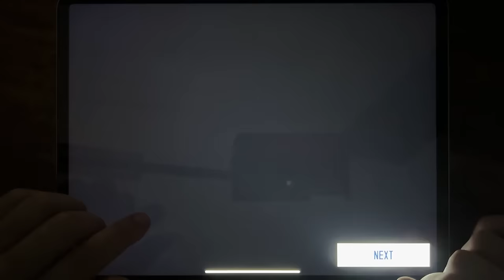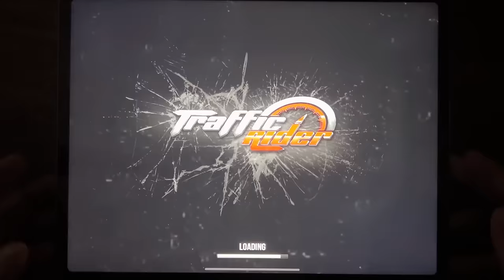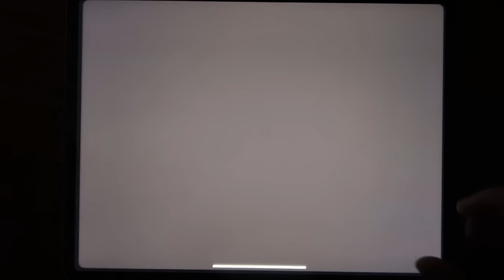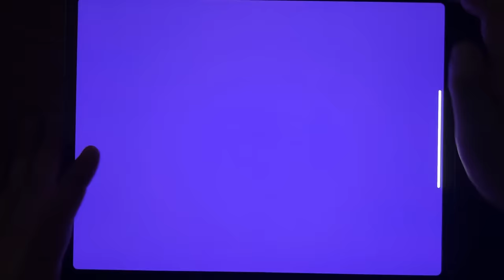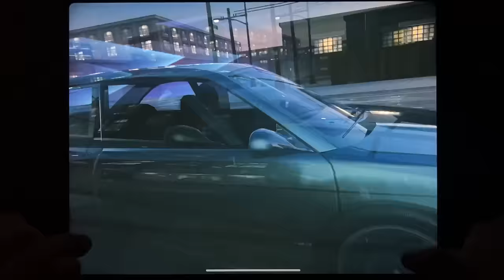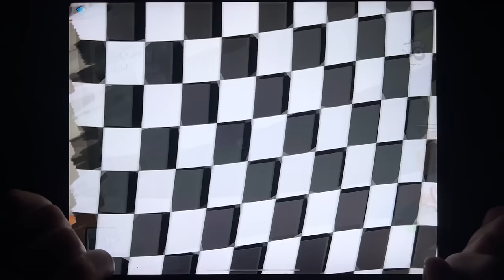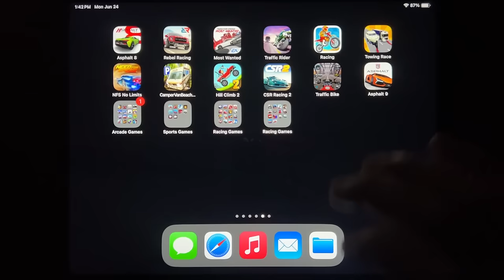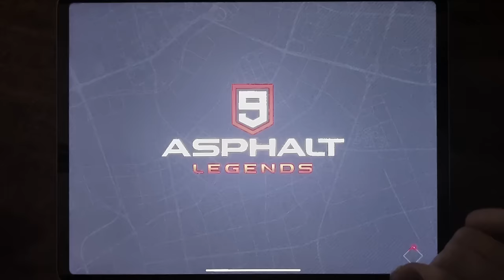Racing ( Asphalt 8 + Rebel Racing + Most Wanted + Traffic Ridder + NFS No Limits + CSR 2 + ... )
Asphalt 8, Rebel Racing, Most Wanted, Traffic Rider, Racing, Towing Race, NFS No Limits, Camper Van Beach, Hill Climb 2, CSR Racing, Traffic Bike, Asphalt 9